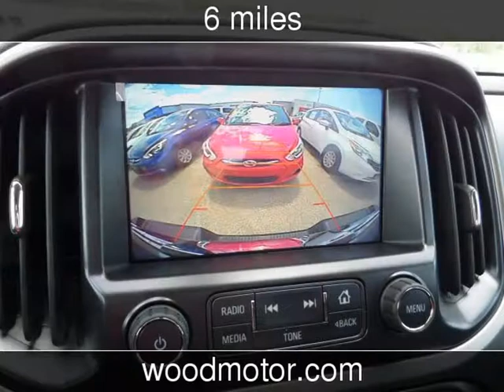2017 Chevrolet Colorado 4WD Z71 New Cars - Harrison,Arkansas - 2017-08-22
See more details about this new car This 2017 Chevrolet Colorado 4WD Z71 with 6 miles is for sale at Wood Motor Company.